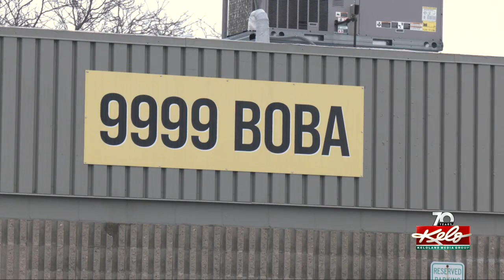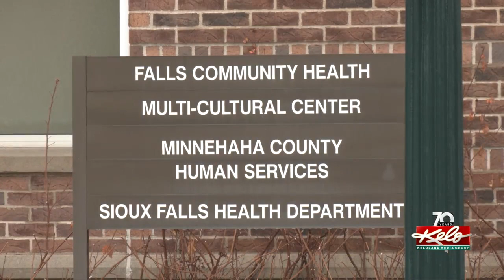Spreading the word about cultural cuisine in Sioux Falls